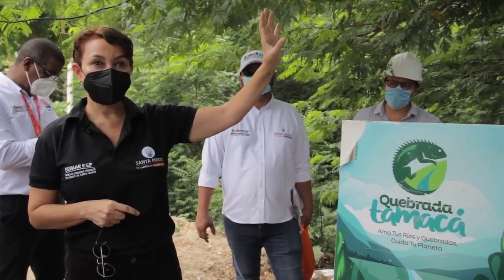ESSMAR SOLUCIONA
Mejoramos los servicios públicos en la comunidad de Villa Franca y Rincones de Santa Cruz.

Con nuevas redes de acueducto y alcantarillado en el barrio Villa Franca y la instalación de luminarias en Rincones de Santa Cruz, le estamos cumpliendo a las comunidades.